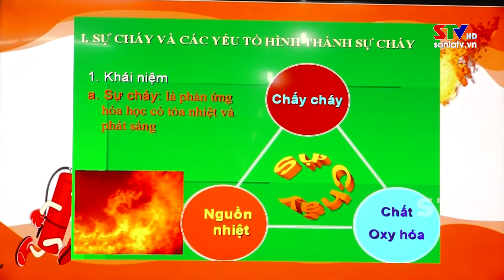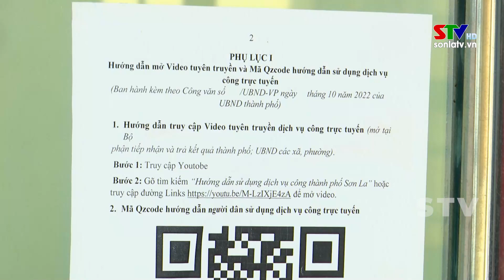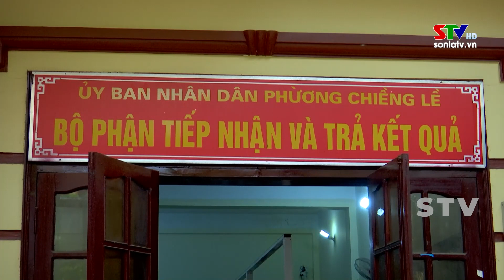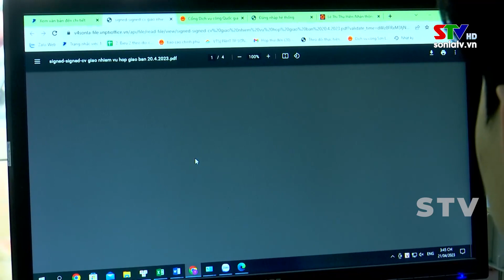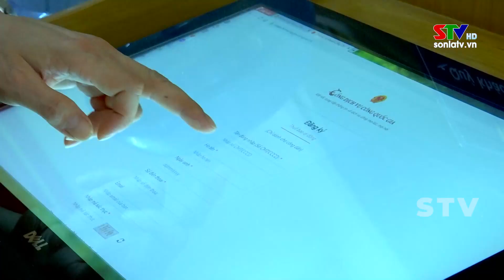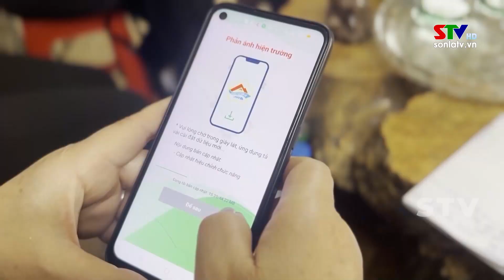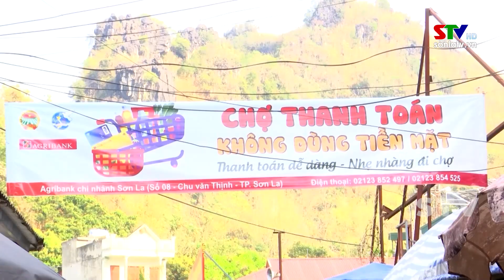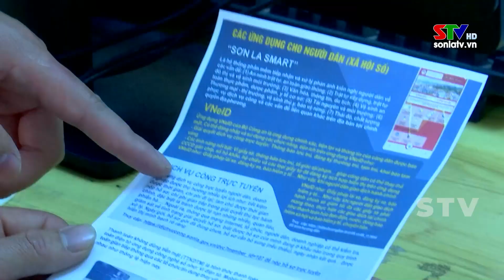Trang cơ sở thành phố Sơn La ngày 23/4/2023